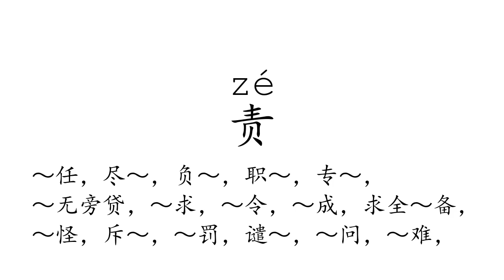Learn Chinese with strokes, pronunciation and words (How to pronounce Chinese character 责)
How to write and pronounce the 384th frequently used Chinese character: 责.

  1, The meaning of a word changes according to its tone.
  2, It is the only pictographic language still in use today, which is quite intuitive.
  3, It is one of the most ancient languages, but still adapting newly-created words stably.